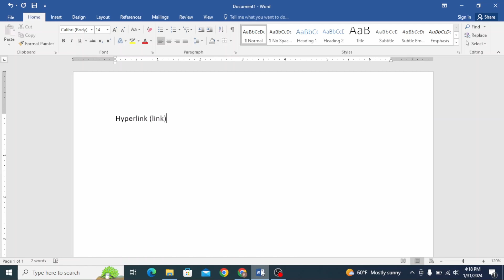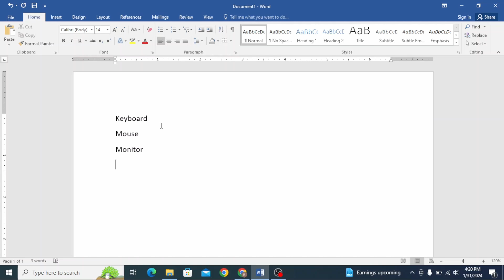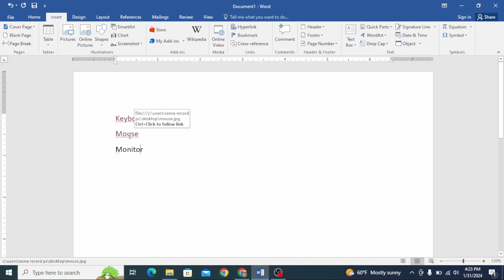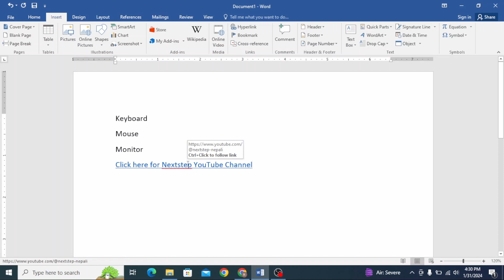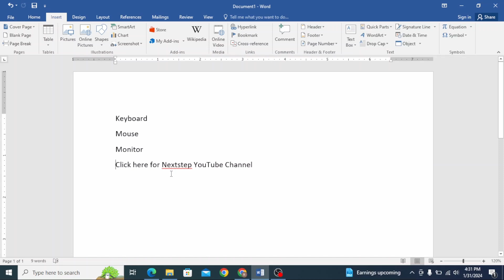07 Links | Step-by-Step Guide | Working with text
Title: Microsoft Word for Beginners | Step-by-Step Guide | Working with text
Welcome to NextStep InfoTech! In this video, we'll guide you through creating professional documents in Microsoft Word. Whether you're a beginner or looking to refine your skills, this tutorial is perfect for enhancing your productivity and mastering Word.
🔹 What You'll Learn:
• Text Basics
• Formatting text and paragraphs
• Using find and replace
• Indents and tabs
• Lines and paragraph spacing
• Lists

About NextStep InfoTech
We are NextStep InfoTech Training Center Pvt. Ltd. We are group of IT Professionals, Engineers and Industry Experts gathered together to provide quality IT education, computer and software trainings.
We offer well-structured complete professional training in various Programming Languages, Web Designing, Graphic & Multimedia, CAD Software, Application Software as well as Development Training that is based upon the current recruitment needs in the industry.

✨Vision:
"To uplift professional growth through skilled manpower in the field of IT and advance our nation in future technological advancement of the world.
🎯Mission:
"NextStep InfoTech's team is and will be dedicated to develop and convey quality IT, computer and software training to all; following up to-date teaching-learning method, facilitating effective interactions among faculty, management and students and acting as a contributing institution towards nation."

+ Quality IT Education
    - Programming Languages
    - Graphic Design and Multimedia
    - Cloud Computing and Cyber Security
    - AI and Machine Learning
    - Project Management and Quality Analysis

+ Computer Trainings
    - Microsoft Packages
    - Civil Engineering CAD Combo
    - CAD and GIS Software
    - Accounting and Bank Software
    - Animation Software